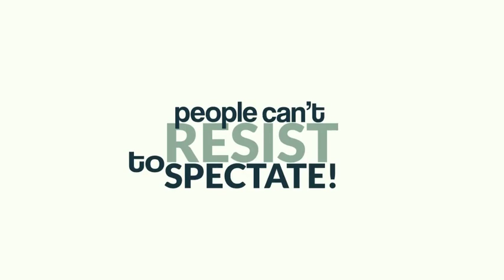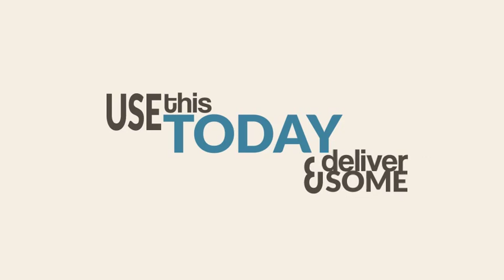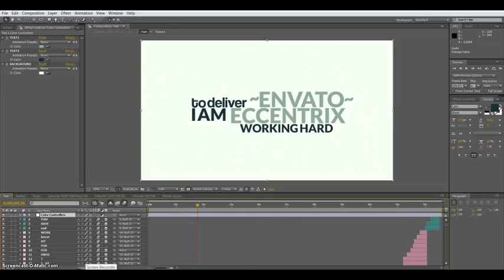Clean Kinetic Typography